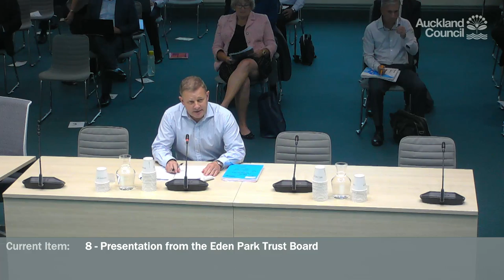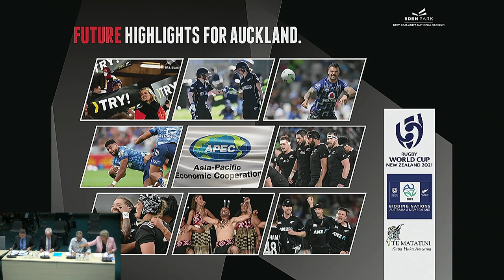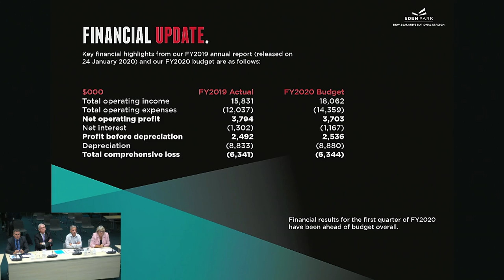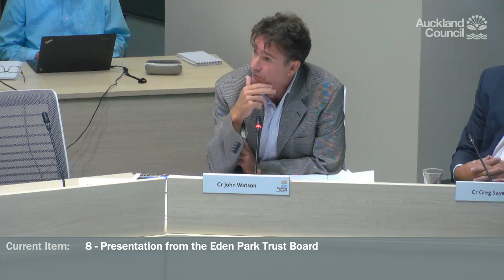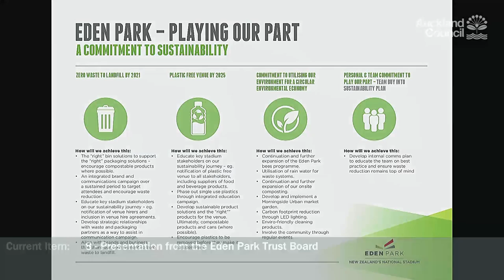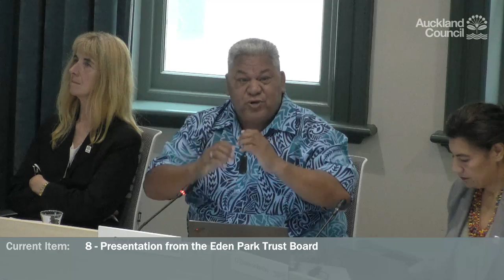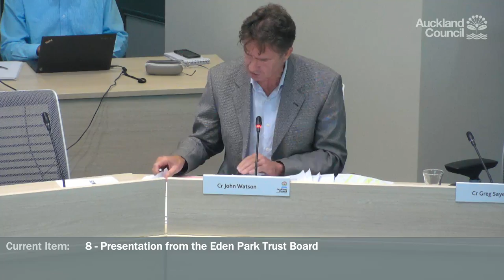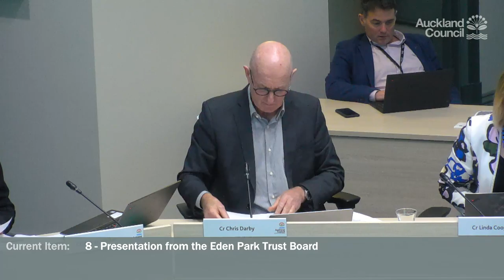19.03.2020 - Finance & Performance Committee - Item 08